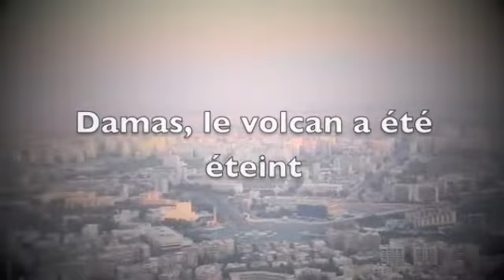La verité sur Damas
Click on "CC" to enable the subtitles.